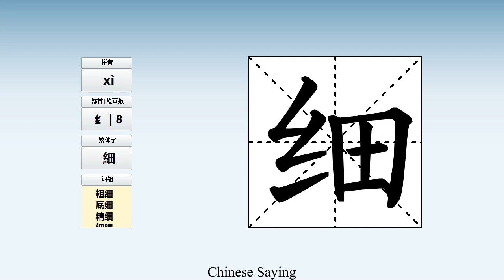How to pronounce 细 and write 细 in Chinese